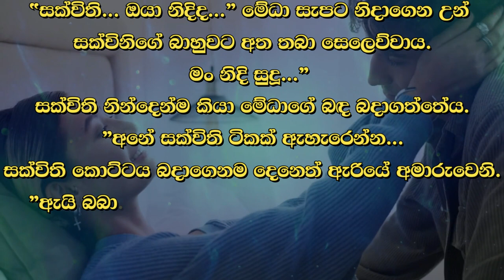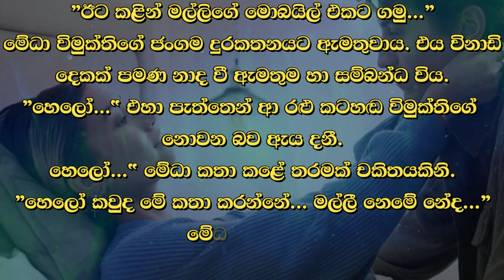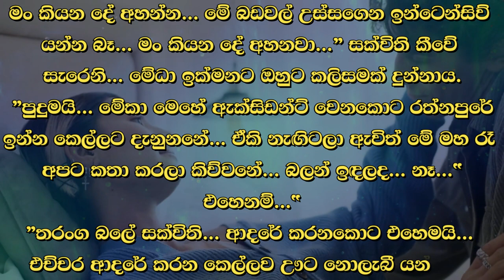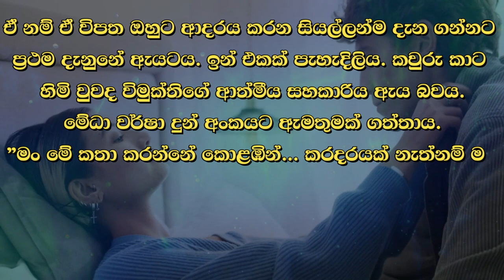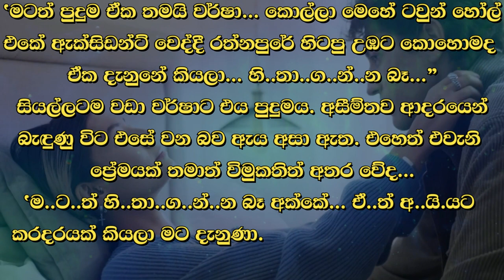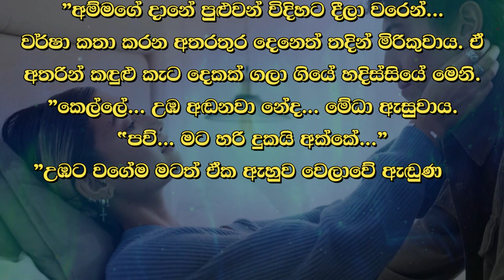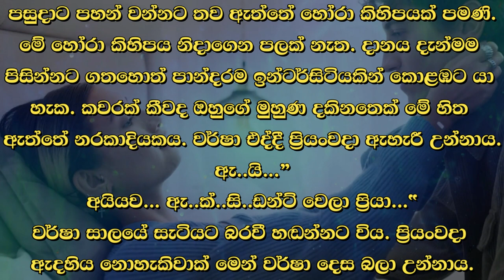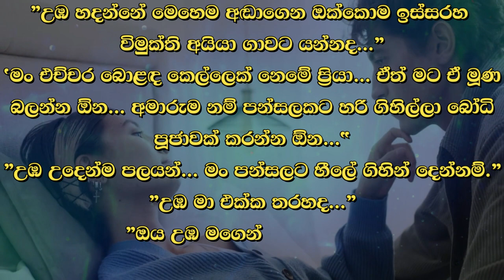❤ වර් ෂා - Warsha 77 ❤ | සක්විති නින්දෙන්ම කියා මේධාගේ බඳ බදා ගත්තේය | VishwaNovels | Sinhala Novels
කතාවෙන් බිඳක්: "සක්විති... ඔයා නිදිද...” මේධා සැපට නිදාගෙන උන් සක්විතිගේ බාහුවට අත තබා සෙලෙව්වාය.
මං නිදි සුදු...''
සක්විති නින්දෙන්ම කියා මේධාගේ බඳ බදා ගත්තේය.
"අනේ සක්විති ටිකක් ඇහැරෙන්න.
සක්විති කොට්ටය බදාගෙනම දෙනෙත් ඇරියේ අමාරුවෙනි.
"ඇයි බබා... කකුල් රිදෙනවද... මං මසාජ් කරන්නද...
"නෑ සක්විති... දැන් වර්ෂා කතා කළා...”

A bit of the story: "Sakvithi... are you sleeping..." Medha slept soundly and put her hand on Sakvithi's arm and shook it.
I'm sleepy...''
Sakvithi said sleepily and hugged Medha's body.
"Please wake up a bit...
Sakvithi hugged the pillow and opened her eyes with difficulty.
"Why baby... legs hurt... Shall I massage...
"No Sakvithi... Now Varsha spoke..."

Time Codes
00:00 - Intro
00:05 - Love Story
10:42 - End